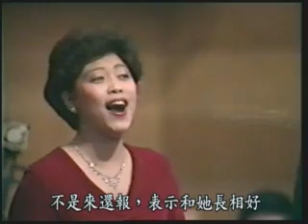阿鏜曲鄭莉唱木瓜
余冠英譯自詩經。嚴良堃指揮中央樂團伴奏。
1988年1月14日，北京音樂廳演出實況